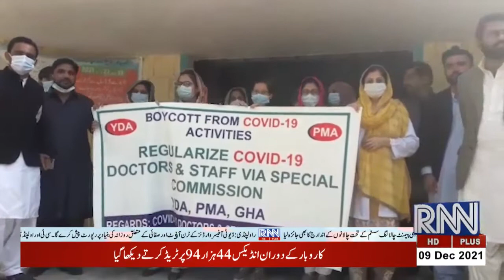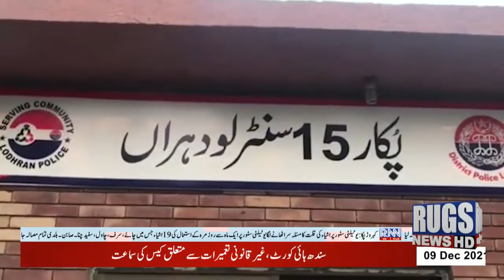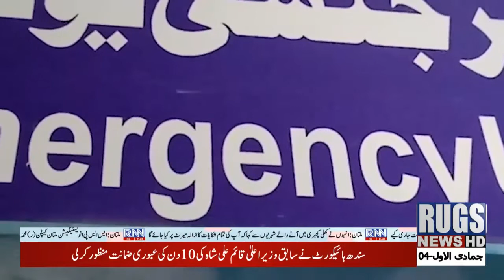Update News 03:56pm 09 Dec 2021 Rugs News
Latest Pakistan News 24/7 | Headlines , Bulletins, Special & Exclusive Coverage